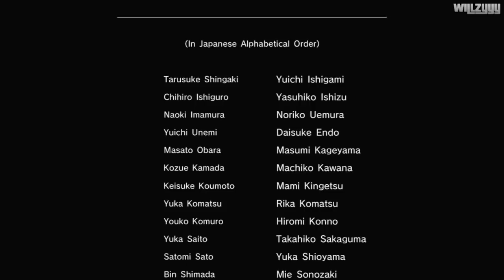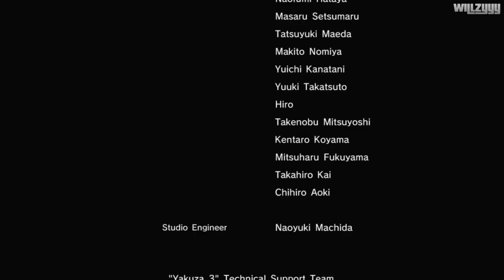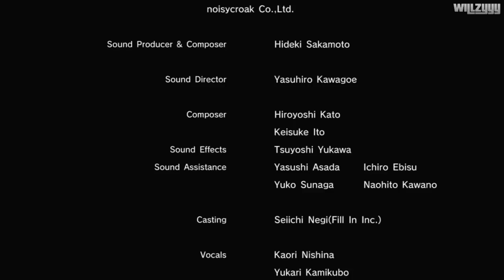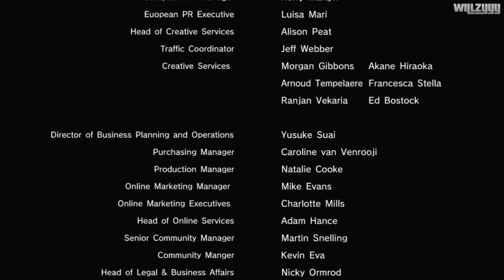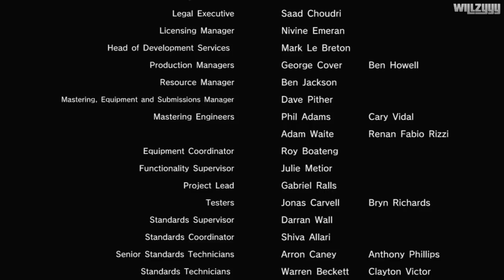Yakuza 3 - FINAL CHAPTER - The End of Ambition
Yakuza 3 - Final Chapter - The End of Ambition recorded in high definition.

Yakuza 3 is the next chapter in the prestigious video game saga offering an authentic, gritty and often violent story set in modern day Japan. Following the events of the previous game, Kazuma and Haruka (his adopted daughter) have left Kamurocho to seek a new life in Okinawa where they manage an orphanage for children. However, their peaceful life is soon interrupted when a series of events unfold pulling Kiryu back into the shadowy past he thought he had left behind.

● Recorded using the Elgato HD60